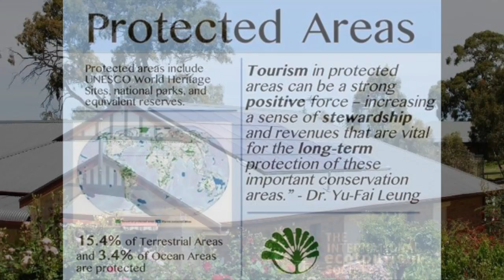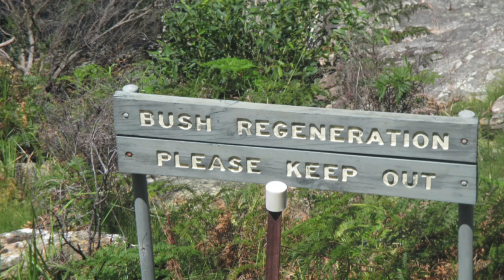Environmental Impacts of Ecotourism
This video is about Environmental Impacts of Ecotourism in Australia